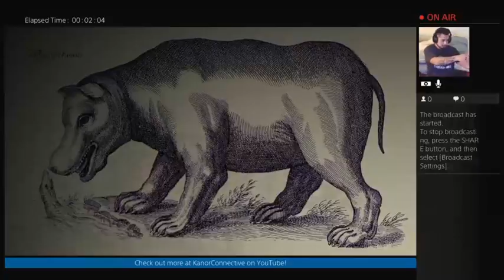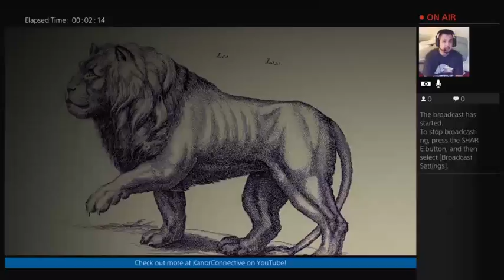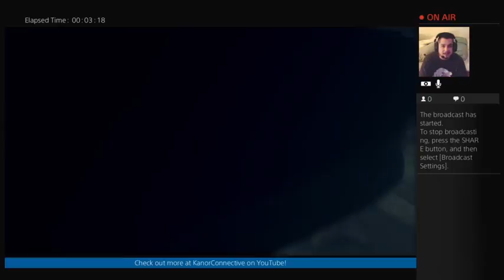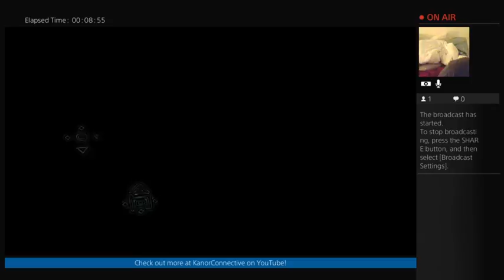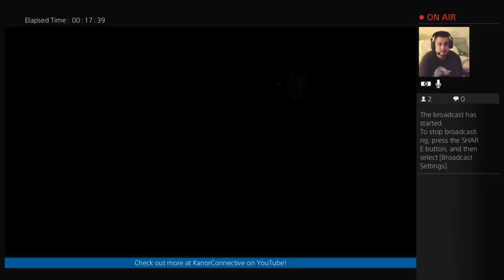"Steel Plays" The Last Guardian - Part 58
Thanks for stopping by! This is part 58 of our "Steel Plays" Twitch LIVE stream of The Last Guardian on the Playstation 4!